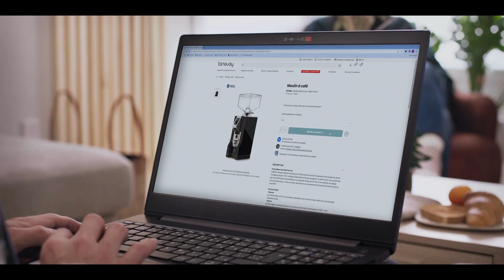Témoignage de Billy-Samantha Proulx, fille d'Annie Proulx, disparue en novembre 2007 à Rimouski